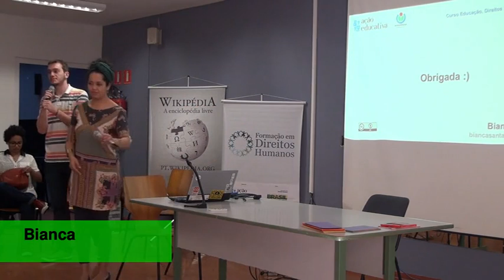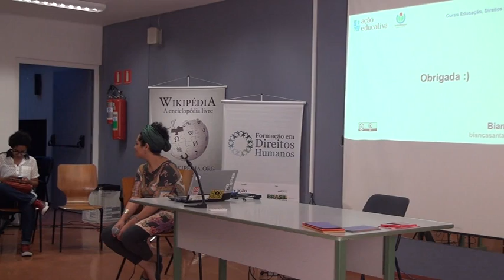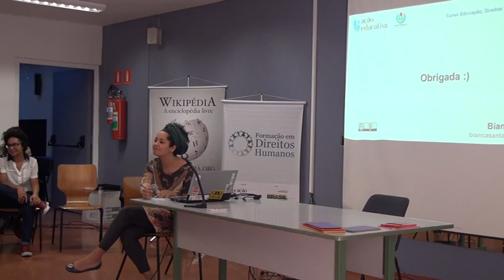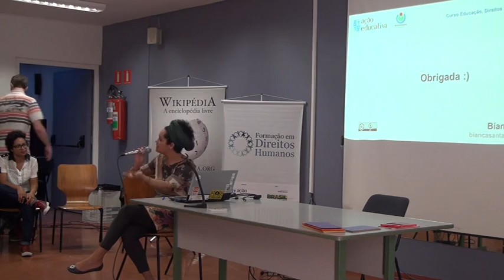09 aula a 04 720